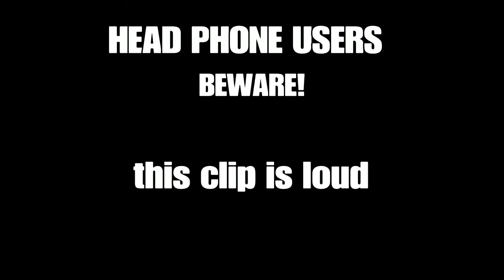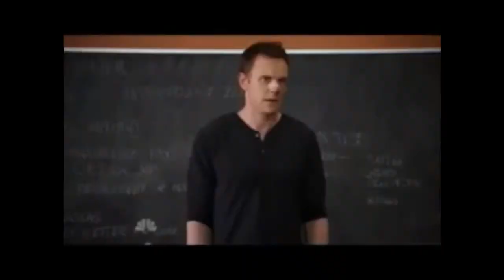MUTED FOR HOW LONG?!! OVERWATCH FUNNY MOMENTS